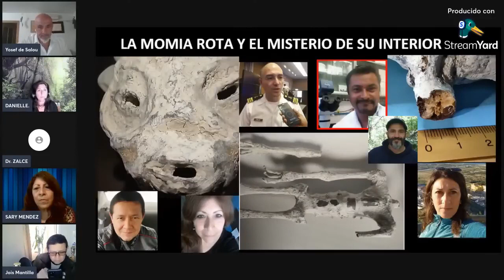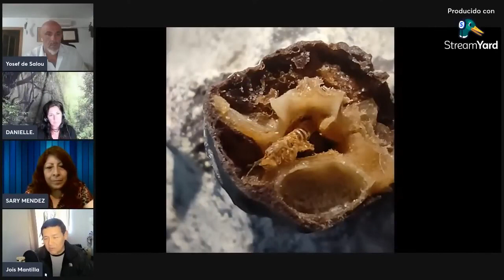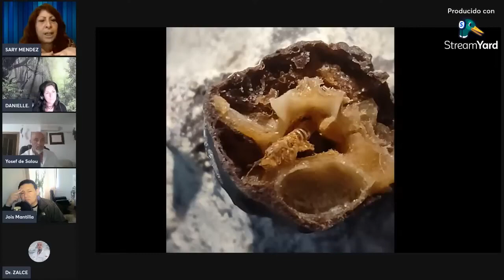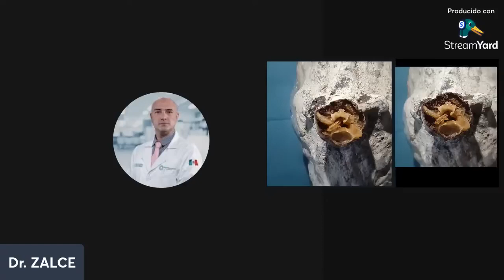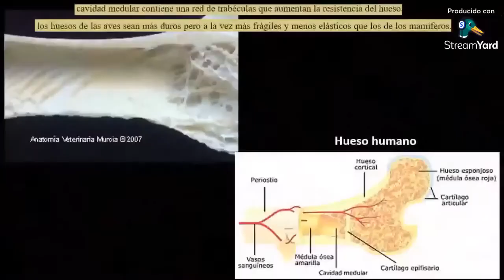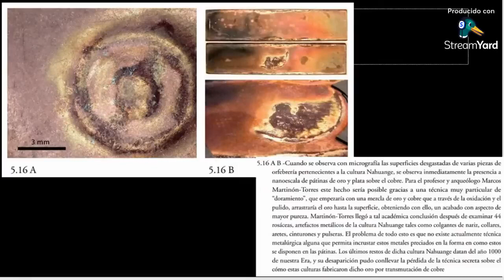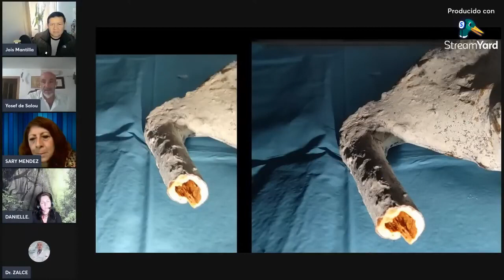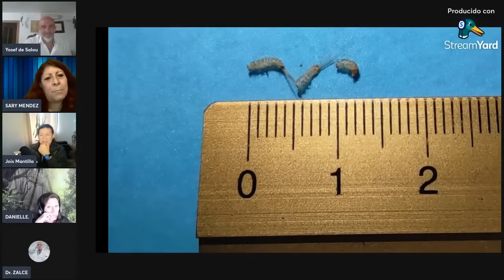LA MOMIA DE NAZCA POR DENTRO - PRIMICIA